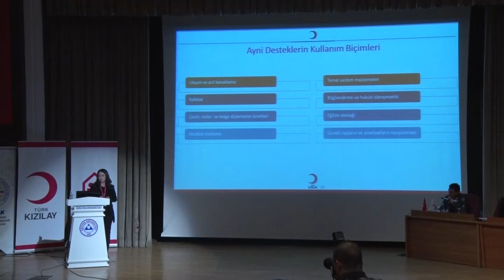ERÜ’de “Uluslararası Öğrenciler Bilgilendirme Paneli” Düzenlendi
Erciyes Üniversitesi (ERÜ), Göç İdaresi Genel Müdürlüğü, Türk Kızılayı ile Toplum Merkezi tarafından “Uluslararası Öğrenciler Bilgilendirme Paneli” düzenlendi.
Sabancı Kültür Sitesi’nde düzenlenen panele, Rektör Yardımcısı Prof. Dr. Recai Kılıç, İl Göç İdaresi Müdürü Ömer Taşçı, Türk Kızılayı Toplum Merkezi Yöneticisi Ali Orhan ile çok sayıda yabancı uyruklu öğrenci katıldı.
Panelin açılış konuşmasını yapan Rektör Yardımcısı Prof. Dr. Recai Kılıç, ülkemizde 2018 itibariyle yabancı uyruklu öğrenci sayısının 125 bin civarında olduğunu söyledi.
Prof. Dr. Kılıç, “Ülkemizde 16 ülke ve 57 üniversite ile 207 eğitim-öğretim protokolü yapılmış durumdadır. Yine ilk defa gerçekleştirilen organizasyonlardan birisi, geçtiğimiz hafta İstanbul’da üniversite rektörleri konferansı düzenledi. Ve önemli bilgi sonuçlarına ulaşıldı. Yine YÖK tarafından uygulanan bir yabancı öğrenci burs programı kapsamında, YÖK tarafından burs verilen öğrenciler kendi ülkelerinde 5 yıl süreyle vazife alma, görev yapma şansına sahip olabilecekler. Ülkemizin ve Yüksek Öğretimimizin bu hedefleriyle uyumlu bir şekilde Erciyes Üniversitesi’nden yine uluslararasılaşma hedefleri çerçevesinde, hedef odaklı planlamalarını yapmakta ve bu konuda da son yıllarda önemli mesafe kat edilmektedir. Ön lisans ve lisansüstü seviyede yaklaşık 70 farklı ülkeden 1200’e yakın öğrencimiz, şuanda misafir konumda başarılı bir eğitim-öğretim hayatı sürdürmekteler” dedi.
Türk Kızılayı Toplum Merkezi Yöneticisi Ali Orhan da konuşmasında, Kızılay Toplum Merkezleri’nin misafirlerin topluma adaptasyonları için kurulmuş merkezler olduğunu belirtti.
İl Göç İdaresi Müdürü Ömer Taşçı ise, Göç İdaresi’nin faaliyetlerini anlattı. Taşçı, “Göç idaresi olarak tüm yabancı öğrencilerimize, sığınmacılarımıza ve ülkemizden ikamet alanlara tüm samimi duygularımızla kapılarımızı açtık ve hizmet etmeye çalışıyoruz” diye konuştu.
Açılış konuşmalarının ardından, Erciyes Üniversitesi Sürekli Eğitim Merkezi (ERSEM) Türkçe Öğrenim Koordinatörü Okutman Emre Gökduman, ERSEM Türkçe Öğrenim Programı hakkında bilgiler verdi.
Daha sonra panelde, Toplum Merkezi Koruma Program Sorumlusu Gözde Aydın “Ayni Destekler”, Toplum Merkezi Geçim Kaynağı Geliştirme Program Sorumlusu Samet Kaya “İstihdam ve Çalışma İzni”, Göç İdaresi Grup Başkanı Eyüp Yaşar “Geçici Koruma Mevzuatı”, Göç İdaresi Grup Başkanı Ömer Güven “Uluslararası Koruma Mevzuatı”, Göç İdaresi Grup Başkanı Salih Gökhan Deniz ise “İkamet İzni Mevzuatı”  konularını anlattı.
Panel, soru- cevabın ardından sona erdi.